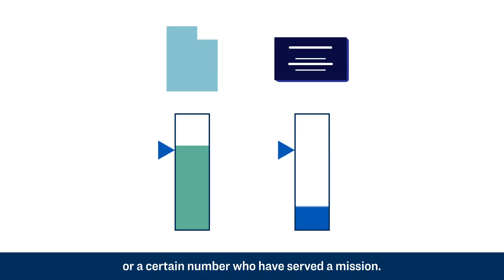BYU Admission Myths: No Quotas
Do you have more questions?